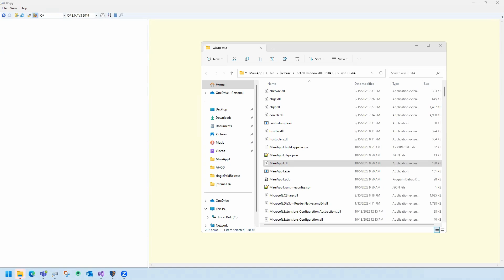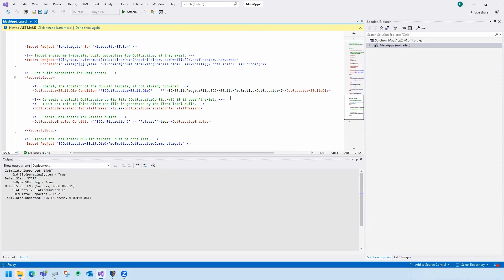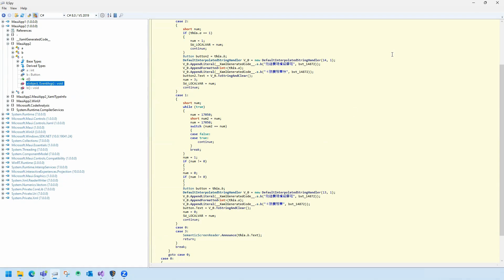PRE – Dotfuscator MAUI Protection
MAUI allows you to write code once and deploy it across multiple platforms, eliminating the need to duplicate your work. Now, PreEmptive Dotfuscator supports MAUI to make it easier than ever to build secure apps.